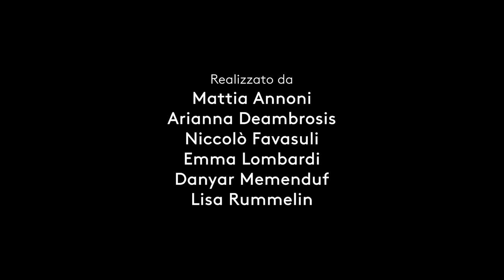Christina Hicks explains the danger of fishery in Senegal | FESCAAAL32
Chrisitina Hicks ,docente di Ecologia Politica presso l’università di Lancaster, ci ha raccontato gli impatti ambientali e sociali della pesca intensiva sulle comunità di diversi Paesi dell’Africa orientale e occidentale.

Video by Scuola Mohole. Realizzato da Mattia Annoni, Arianna Deambrosis, Niccolò Favasuli, Emma Lombardi, Danyar Memenduf, Lisa Rummelin.

Video equipment by Fujifilm
Il Festival del Cinema Africano, d'Asia e America Latina è l’unico festival in Italia – e uno dei tre in Europa – interamente dedicato all’approfondimento delle cinematografie, delle realtà e delle culture di Africa, Asia e America Latina.